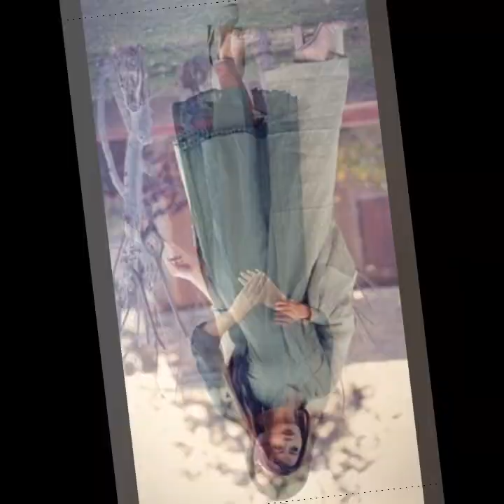new beautifull and stylish shirts kurtis designes/ stiching ideas for summer /neck daman designing